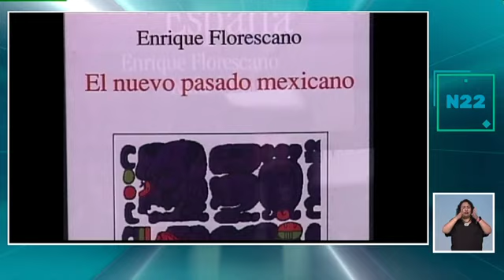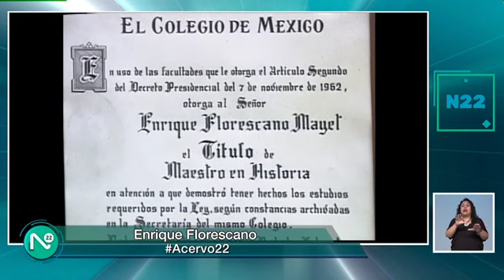Enrique Florescano. Acervo 22. miércoles 1 de noviembre de 2023.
Sin la participación de Enrique Florescano, la investigación histórica de Mesoamérica sería muy diferente.